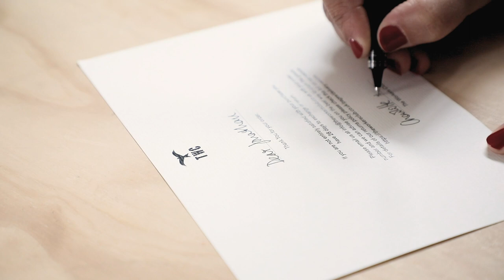The Workers Club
Short film about our brand The Workers Club (TWC) made by department two